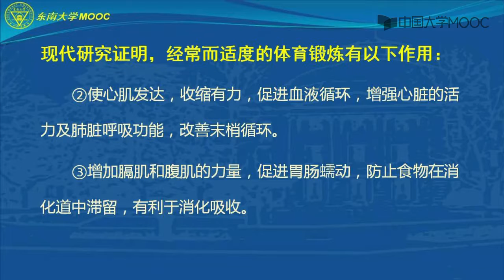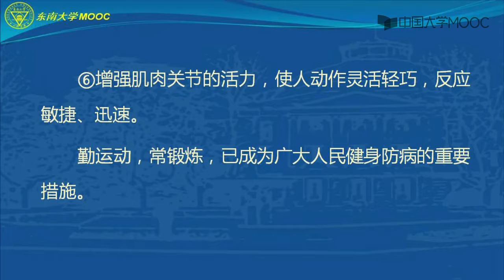7.1.3运动养生的机理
总论：中医养生与中国传统文化

第1周

1.导论

2.传统文化:中医养生理念和方法的源泉

3.每周一招：梳头保健

‍第2周

1.健康和健康的标准

2.养生与养生的目的

3.每周一招：撞背

第3周

1.从《论语》看孔子的养生之道

2.感悟《黄帝内经·上古天真论》

3.每周一招：干洗脸

第4周

1.经方与养生——谈谈《伤寒杂病论》的养生智慧

2.疗病祛疾与养生——也谈《辅行诀脏腑用药法要》

3.每周一招：腹式深呼吸

各论：中医养生的方法和应用

第5周

1.精神养生

2.睡眠养生

3.每周一招：眼的保健——运目

第6周

1.饮食养生

2.药膳养生

3.每周一招：二阴的保健——提肛

第7周

1.运动养生

2.经穴养生

3.每周一招：三则单验方

第8周

1.雅趣养生

2.四季养生

3.每周一招：点足三里

第9周

1.体质养生

2.大学生的特点和养生要点

3.每周一招：点血海